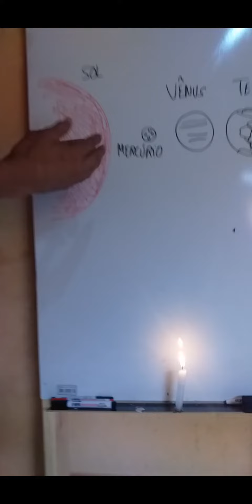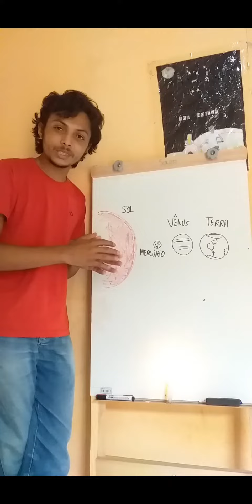O Planeta Mais Quente Não é o Mais Próximo do Sol